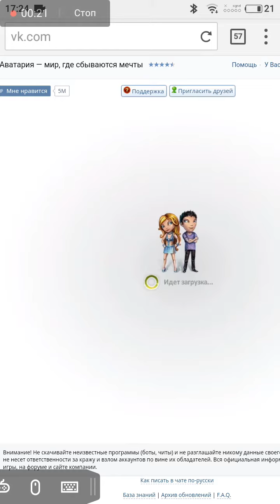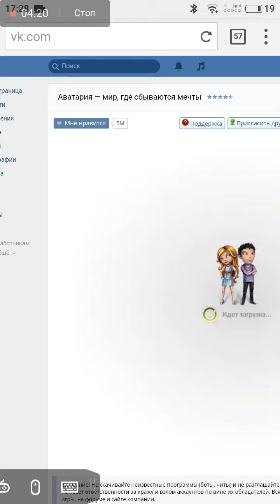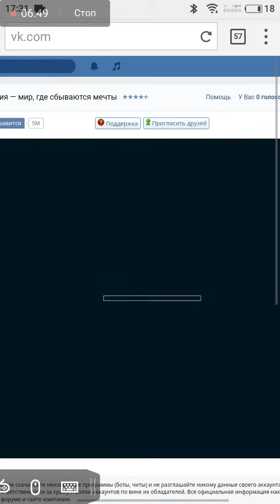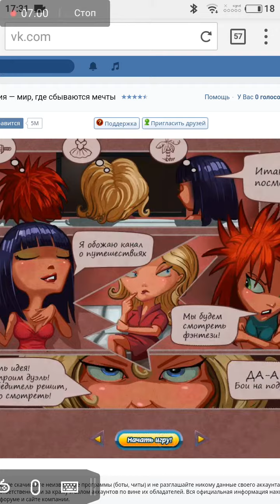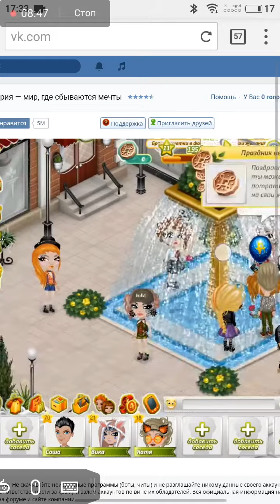Новая акция . День весны ！